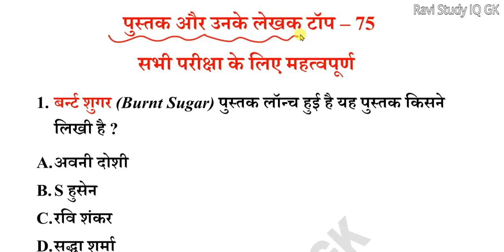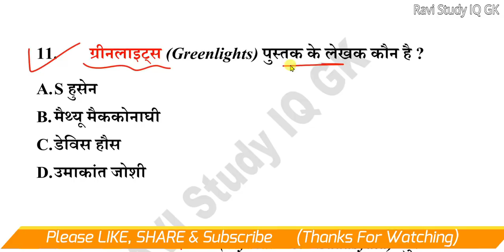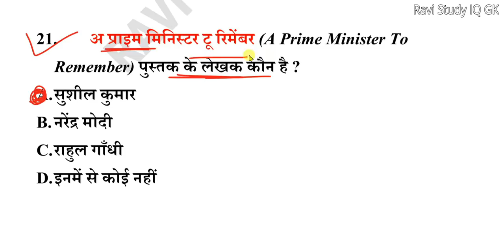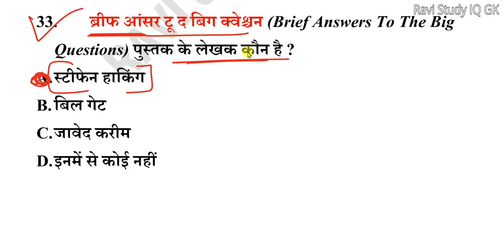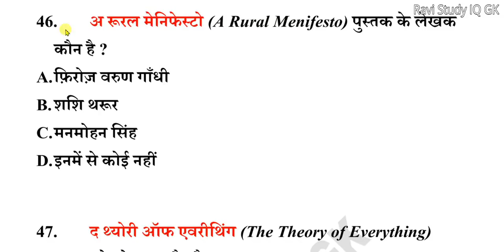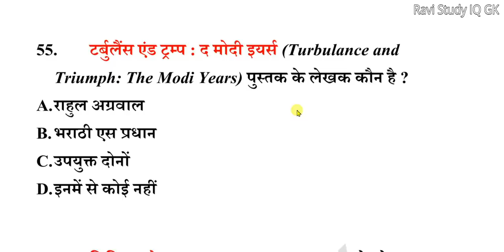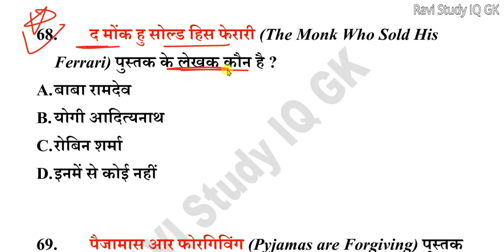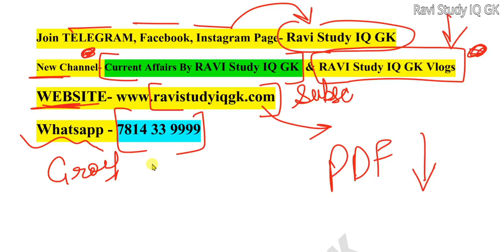Books and Authors 2020 | पुस्तकें और लेखक 2020 | Pustak aur lekhak | current affairs 2020 |gk tricks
1) RAVI Study IQ GK
2) Current Affairs By RAVI
3) RAVI Aditi Classes (English Medium Channel)
4) Ravi Aditi Vlogs (रवि सर और अदिति मैम को LIVE देखें)
5) RAVI Books PDF (नया चैनल)

2020 ki pustak aur lekhak
2019 ki pustak aur unke lekhak
pramukh lekhak aur umki pustak
books aur unke lekhak
pustak aur unke lekhak pdf
books aur lekhak
books and authors crazy gk tricks
books and authors 2019 in english
books and authors for ssc
pustak aur lekhak next exam
pustak aur lekhak wifistudy
puraskar aur khel
puraskar aur samman 2019
puraskar aur unke chetra
puraskar aur samman haryana
2020 ke puraskar aur samman
mp puraskar aur samman
mp puraskar aur samman 2019
mp puraskar aur samman trick
2020 ka puraskar aur samman
puraskar 2020 next exam
puraskar 2020 wifistudy
puraskar puraskar current affairs wifistudy
puraskar 2018-19 current affairs
puraskar 2020 gk track
puraskar 2020
puraskar wala video
current affairs 2020 puraskar
current affairs 2020 noble puruskar 2020
current affairs noble puruskar 2020
puraskar 2020 current affairs wifistudy
puraskar 2020 current affairs yt study
puraskar 2020 current affairs ravi study iq gk
puraskar 2020 question
puraskar se related question
puraskar se sambandhit question 2019
important puraskar 2020
important puraskar
all important puraskaar 2020
most important puraskar 2020
mahatvpurn puraskar 2020
mahatvpurn puraskar
kisko kon sa puraskar mila h 2019 mei
2020 ke sabhi puraskar
2020 ke sabhi mahavpurn puraskar
2020 ke sabhi puraskar ke prashn
2020 ke sabhi puraskar ke question
2020 ke sabhi mahatvpurn puraskar wale prashn
2020 ke sabhi mahatvpurn puraskar wale question
awards 2020
award and honour
award and honour 2020 crazy gktrick
award and honour 2020 current affairs
award and prizes gk
award and honour  2018 to 2019
award and prizes 2019pustak aur lekhak daily dose
pustak aur lekhak ravi study iq gk
pustak aur lekhak current affairs 2019
2019 ke pustak aur lekhak
2019 ke mahatvpurn pustak aur lekhak
2019 ke pustak aur mke lekhak